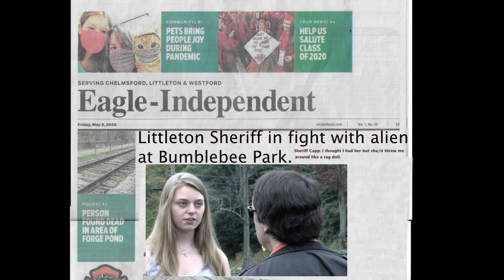In the newspaper: Marissa Alice Martin slam dunks the Littleton sheriff.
From the 2007 Electric Sky Movie.
Featuring: Marissa Alice Martin, Sarah Toporoff, Leonard Hebert.
Filmed in Littleton MA.